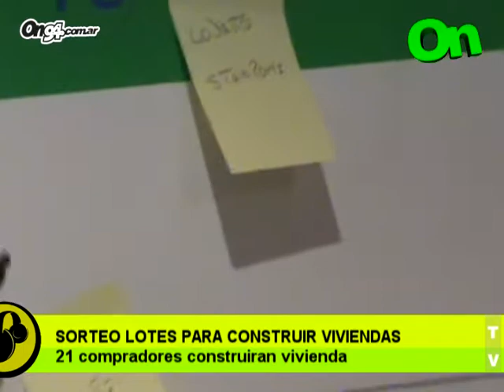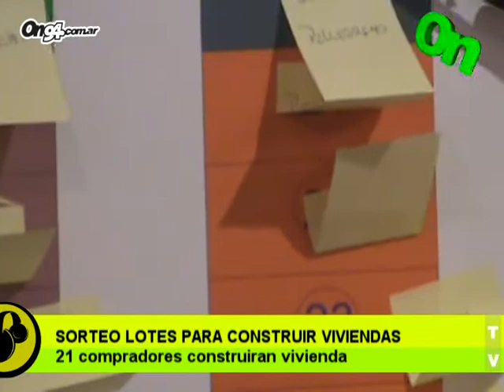Sorteo Lotes para vivienda